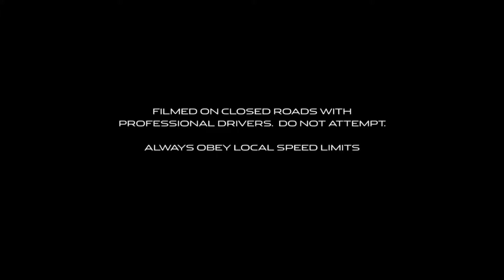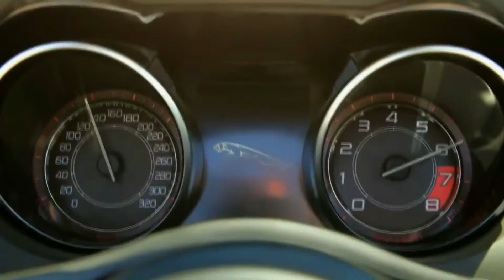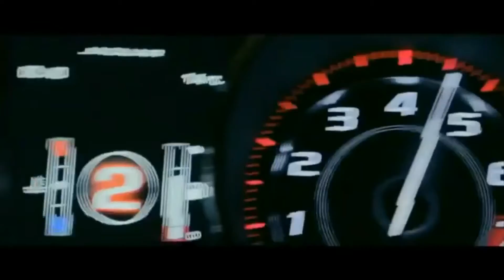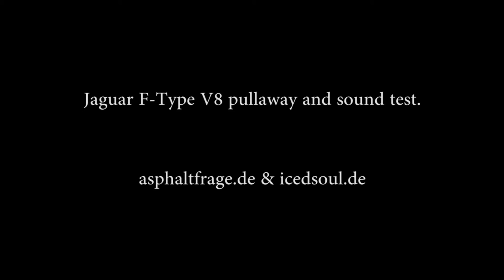Presenting the new Jaguar F Type roadster and coupe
Presenting the awesome new Jaguar F-Types- the stunning sensational open air roadster and the impossibly sensuous coupe. Both available in supercharged V6 and V8 engines.  Edited and organized Jaguar video segments into one 10 minute film.